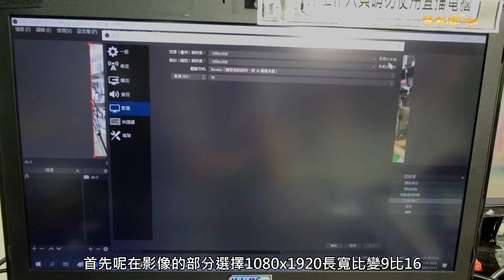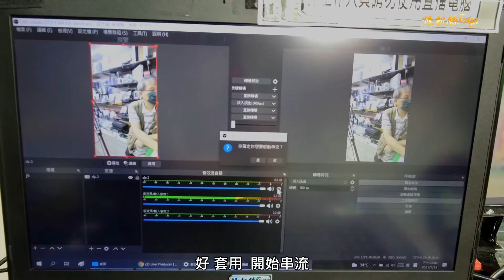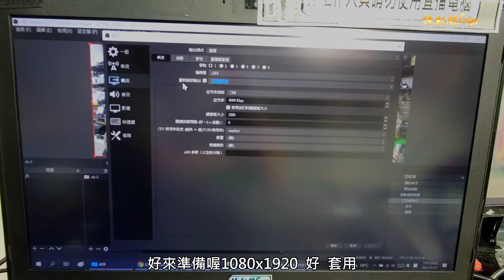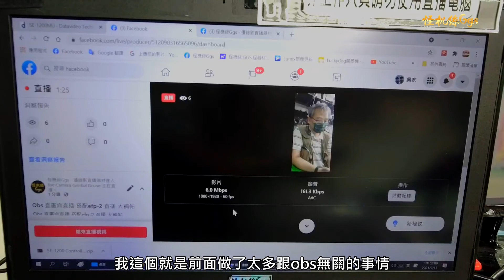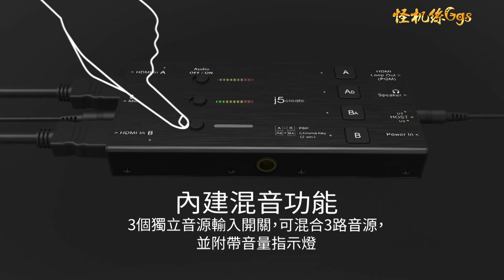怪機絲小教室 OBS Studio直畫面直播 搭 J5Create JVA06 EFP 2直播 大補帖 PART5 多平台直畫面直播 直播設備LUMIX FZ10002 JVA06 EFP 2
Strange machine silk small classroom OBS Studio direct-view live broadcast with J5Create JVA06 EFP 2 live broadcast big supplementary post PART5 Multi-platform direct-view live broadcast live equipment LUMIX FZ10002 JVA06 EFP 2

J5Create JVA06 EFP-2 多機直播擷取卡